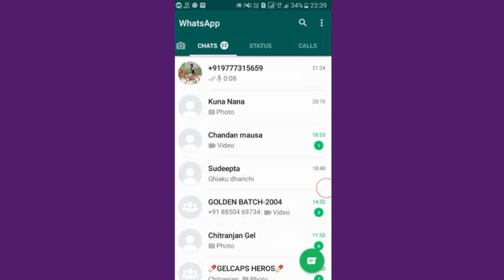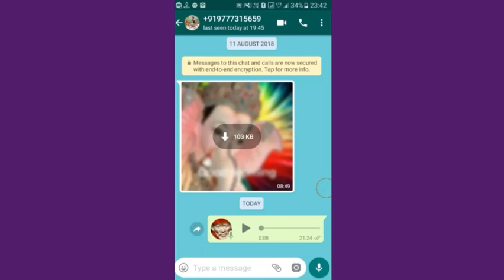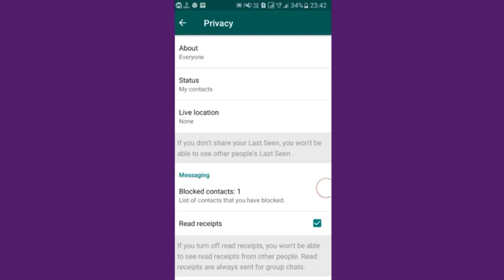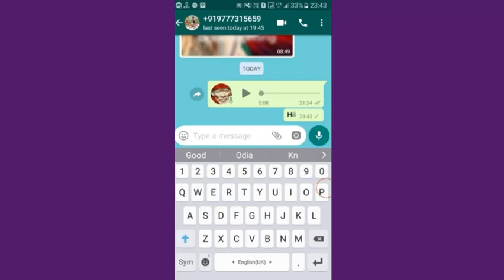Whats app latest trick 2018 odia || voice message trick on whats app || odia tech and tips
Whats app tech and trick updated on 2018
whats app voice message trick
hidden trick on whats app
whats app 2018